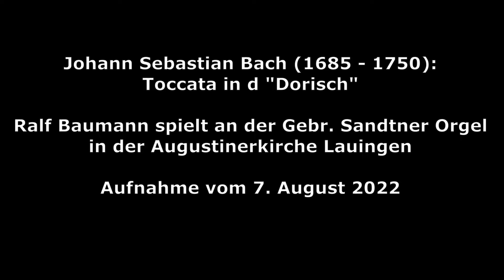Johann Sebastian Bach, Toccata in d-Moll ("Dorisch") BWV 538/1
eingespielt am 7. August 2022 an der Gebr. Sandtner Orgel in der Augustinerkirche Lauingen (Donau)